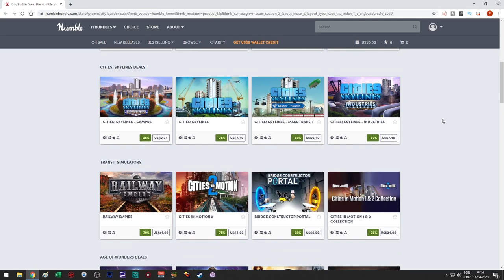GANHAMOS UMA GUERRA IMPOSSÍVEL! | EU4 Super Soldado #03 - Gameplay PT BR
Nesta série de Europa Universalis 4 (EU4) vamos criar os super soldados russos e construiremos um exército invencível.